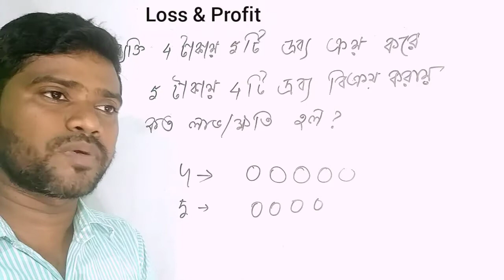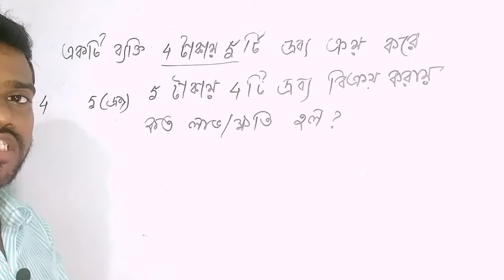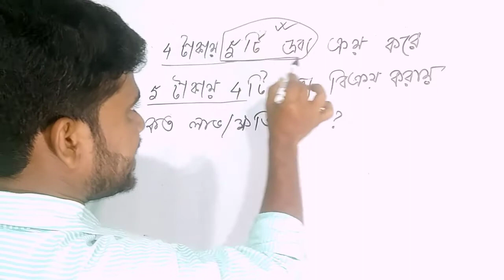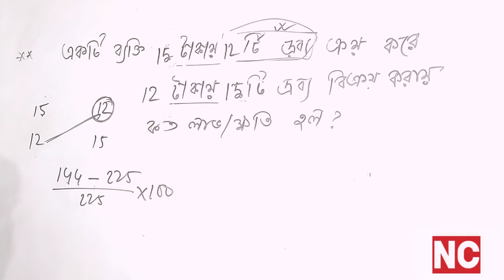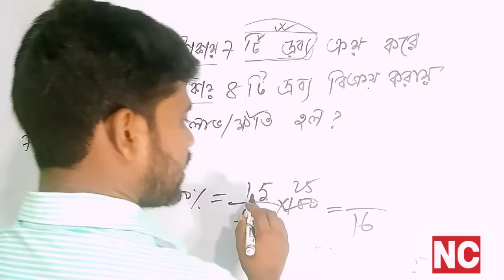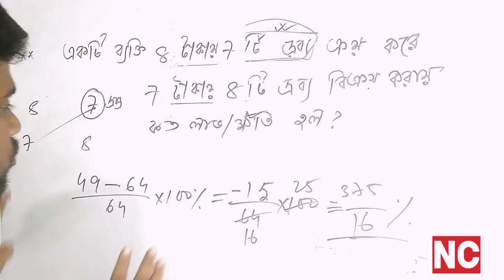লাভ ক্ষতির অংক/lav khati math /Profit and Loss in bangla/How to learn profit and Loss in benglali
About Video :-
How to learn profit and loss in bengali math,we disscuses in this video. Student can easily understand lav khoti math in bangla.

Video Topic :-
How to learn Profit and Loss
 লাভ ক্ষতি
শতকরা লাভ ক্ষতি
 লাভ ক্ষতির অংক
লাভ ক্ষতির অংকের শর্টকাট
লাভ ক্ষতির অংক বিসিএস
পাটিগণিত
profit loss bcs
profit loss math tricks
profit and loss
profit and loss math tricks in bengali